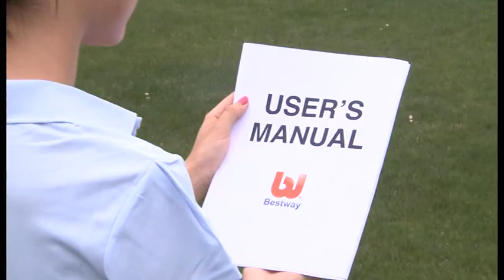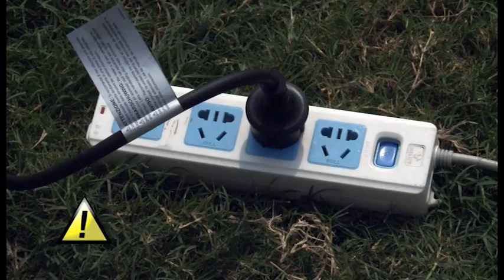¿Cómo instalar piscina desmontable Bestway Hydrium? (FR)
Instrucciones para instalar piscina desmontable Bestway Hydrium.
Válido para piscinas: 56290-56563, 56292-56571, 56382,  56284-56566, 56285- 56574, 56384, 56377, 56386 y 56382.